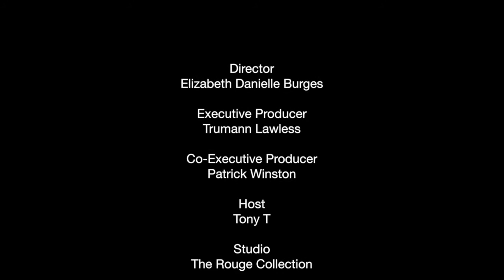MKTP The Closet (Episode 1)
On Episode 1 MKTP will be covering the craziness behind back to school. Some release dates for the month of September, foot facts and what celebrities are wear.